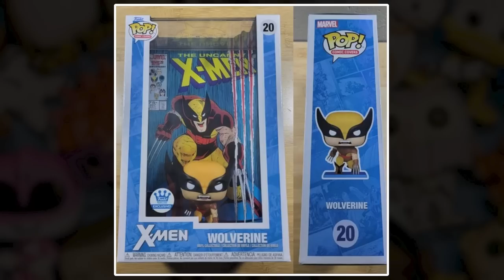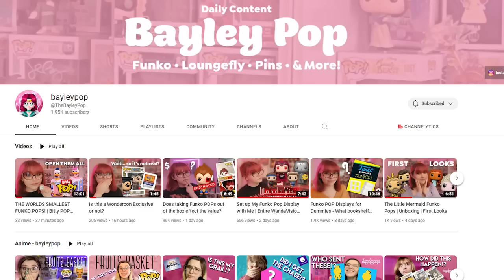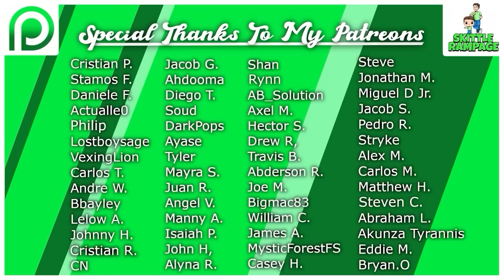Funko News: One Piece Gol D Roger & Trafalgar Law Polar Tang | Demon Slayer | New Announcements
Funko News Updates Today including One Piece Gol D. Roger Shop Drop, Closer Looks at Trafalgar Law With Polar Tang from WonderCon, New Demon Slayer Exclusives, Funko Announcements + More